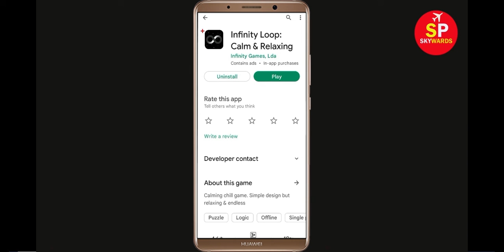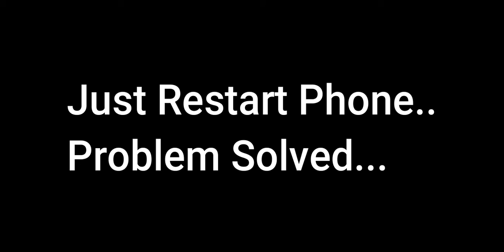How to Solve Infinity Loop App Black Screen Error Problem in Android Phone | SP SKYWARDS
Hello Friends, today in this video tutorial i will show you How to Fix / Solve Infinity Loop App Black Screen Error Problem in Android & Ios. If you are facing same problem in your android mobile phone then it will help you a lot.

Helping Keys :-
How to reduce lag in Infinity Loop in Android Solutions
Infinity Loop Not working Problem
Infinity Loop App Black Screen Error Problem in Android Mobile
Infinity Loop Crashing issue, Black Screen